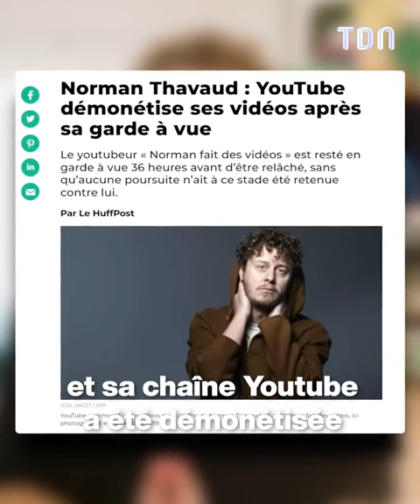Que devient Norman ?